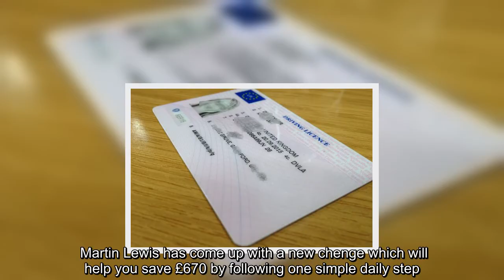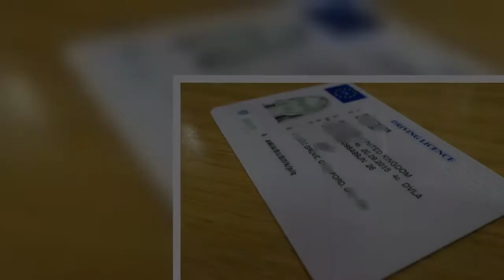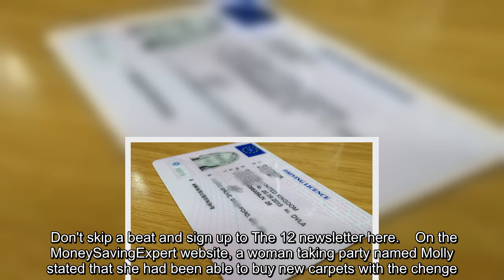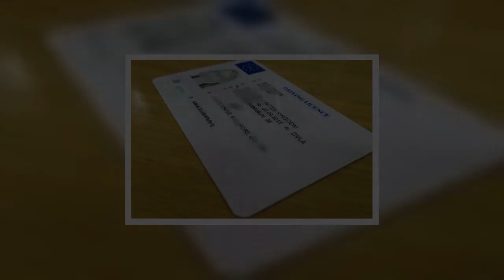Money Saving Expert Martin Lewis offers simple 1p challenge which could see you save £670